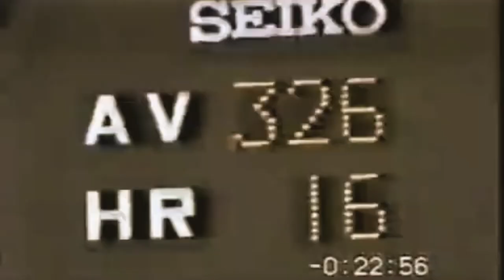1988年10月23日 松永浩美 怒りの最終打席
首位打者
争いの敬遠・・・ファン不在